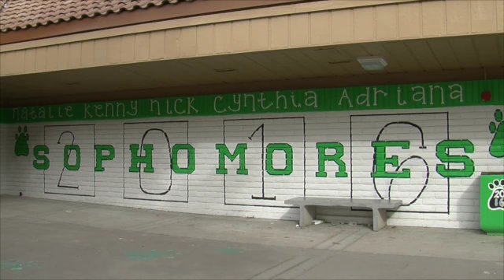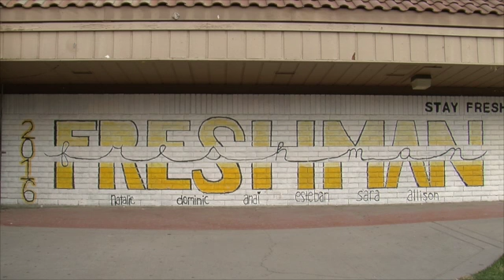Class Walls 11-12-13 ruff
This video is about Class Walls 11-12-13 ruff